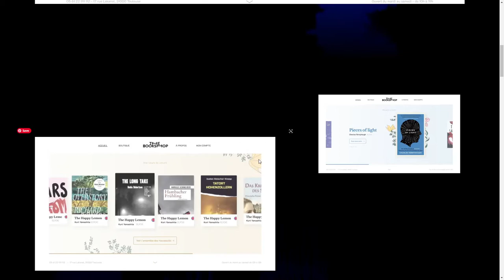Studio Dot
Studio Dot By Studio Dot From France
We are a creative studio made of experts in innovative solutions. By understanding your goals, we craft original, high-end content impossible to ignore.